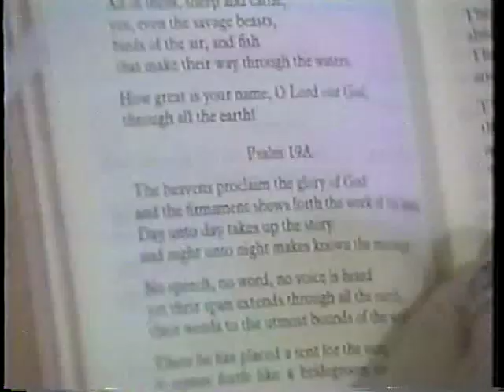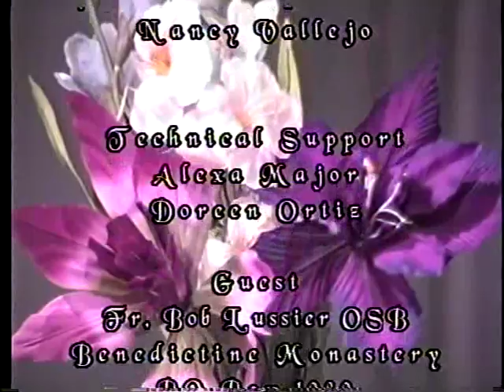Fr. Bob Lussier OSB- Actor to Monk/Priest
4-LG_COMBI_RECORDER-Title1